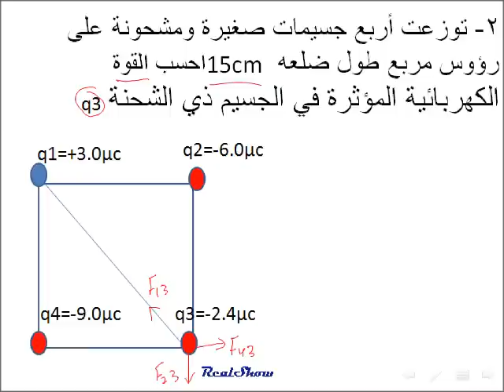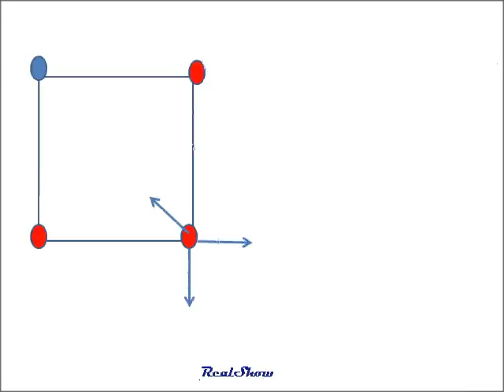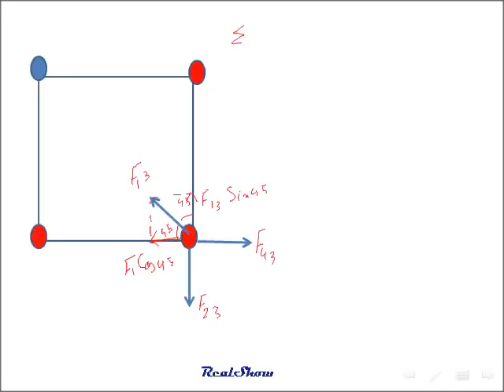فيزياء ::قانون كولوم مسائل تطبيق (1ب) 12 علمي( م2)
هذا الرابط يحتوي على جميع ما يخص فيزياء الثاني عشر علمي منهج دولة الامارات العربية المتحدة
فيزياء الصف الثاني عشر علمي منهاج دولة الامارات العربية المتحدة
القوى الكهربائية والمجالات حل مسائل لتعليم الطلبة كيفية الحل .
وسوف نحل هذه المسألة :
توزعت أربع جسيمات صغيرة ومشحونة على رؤوس مربع طول ضلعه  15cmاحسب القوة
الكهربائية المؤثرة في الجسيم ذي الشحنة q3